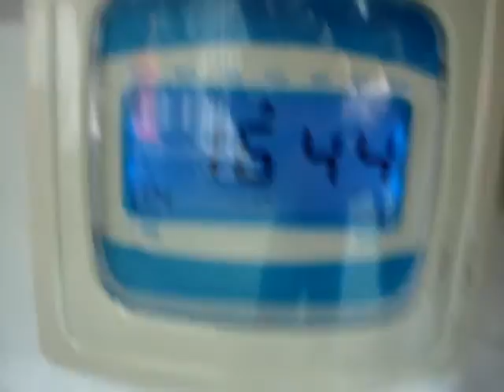Onde está Paraguai??? O RETORNO!!!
SUMIU?!?!?!!?!??!!?